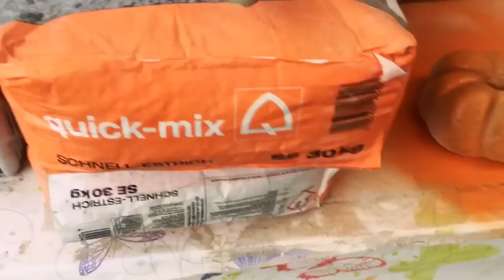Beton/ concrete Kürbisse ... Der Herbst kann kommen 😜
Heute mit Beton Estrich ein paar Kürbisse gemacht ...